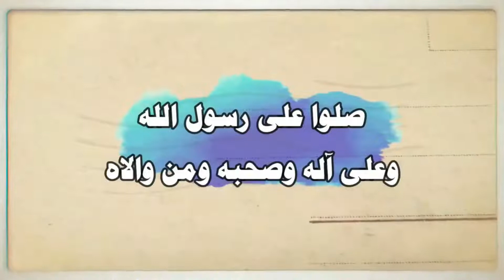الإمام الشافعي : أفقه الشعراء وأشعر الفقهاء